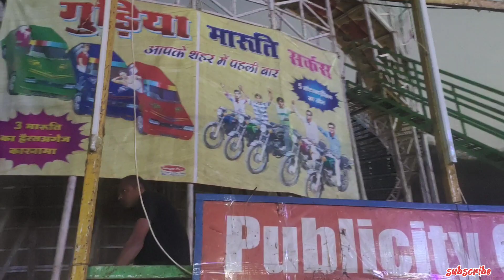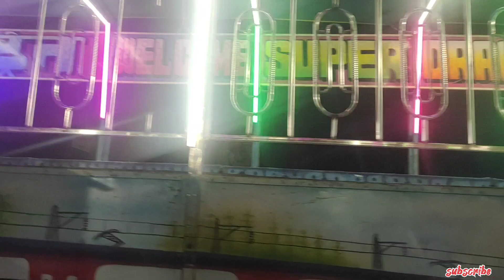डोंगरगढ़ बम्लेश्वरी मन्दिर नवरात्रि मेला dongargarh bamleshwari mandir navratri mela cg vlog ratanpu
hello dosto mera name gopal hai and is video me mene apko dongargarh bamleshwari mandir bamlai devi mandir

chhoti bamleshwari mandir ke samne hone wali navratri mela joki pure 9 din rat Tak chalta hai

uska jankari diya hu video apko kesa laga niche coment karke jarur batayega

mere channel ka name serch kare 😘

____________thankyou___________

sarvamangala mandir korba
ratanpur mahamaya mandir bilaspur
budhi mai mandir raigarh
chandrahasini mandir chandrapur
chandi mata mandir baghbahara
sandi mata mandir bemetara